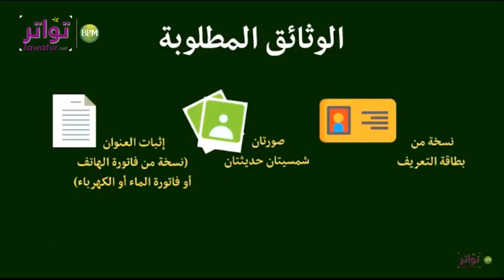نواكشوط الجنوبية .. توزيع نسخ من المصحف بصيغة (برايل) الخاصة بالمكفوفين - قناة الموريتانية